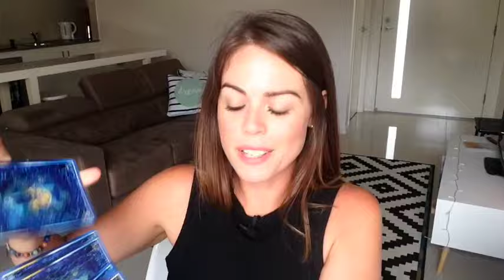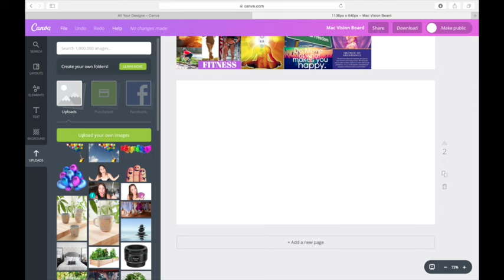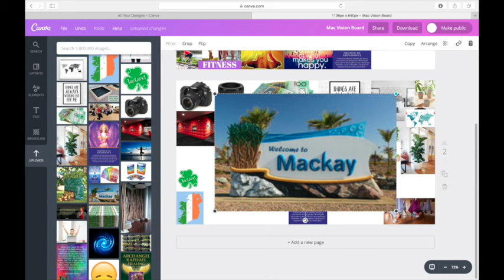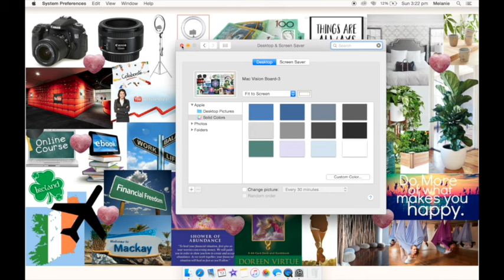LAW OF ATTRACTION: HOW TO CREATE A VISION BOARD | Ep 6 - Melanie Kate Love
Discover how to tap into the power of visualisation by learning how to harness the law of attraction. Plus, learn how to create your very own vision board for your computer or personal device.

EDUCATE yourself:
Books:

To all my subscribers, thank you so much for all your continued support. Love you all so much,  Mel xx